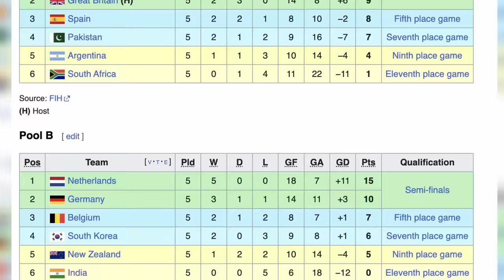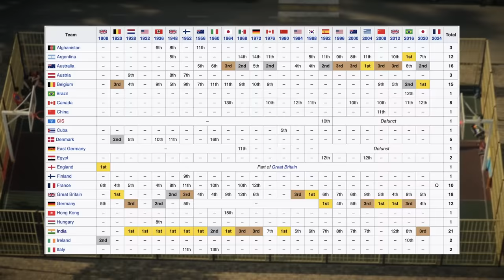Indian Hockey ke Downfall ka ASLI SACH!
Hockey is not national sports of Bharat. Yes, that may be shocking, but its true. Whats also true is that few decades ago, our country used to have complete domination in this sports. However, slowly the things changed and we lost ground. Now, as Hockey World Cup is being organized in our country, lets have a look at the rise and fall of Indian Hockey!